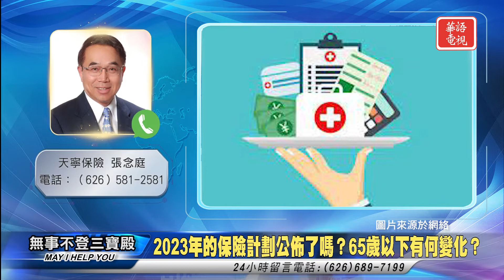2023年的保險計劃公佈了嗎？65歲以下有何變化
無事不登三寶殿 保险篇 110422 主持人：Dominic

2023年的保險計劃公佈了嗎？65歲以下有何變化 ？

天寧保險 張先生

YouTube 週一至週五 每天中午12：00 PM- 1：00PM

无事不登三宝殿 保险篇 110422 主持人：Dominic

2023年的保险计划公布了吗？ 65岁以下有何变化 ？

天宁保险 张先生

YouTube 周一至周五 每天中午12：00 PM- 1：00PM